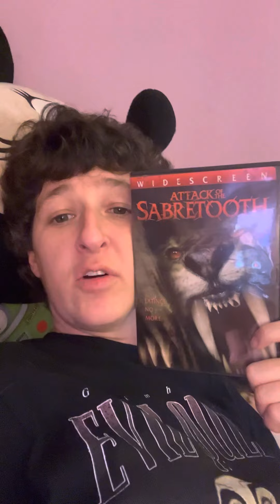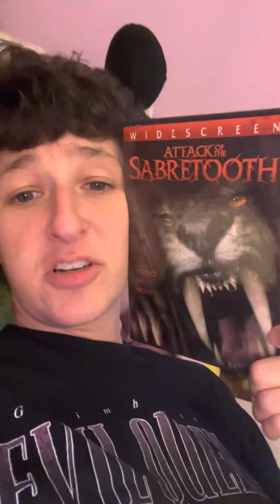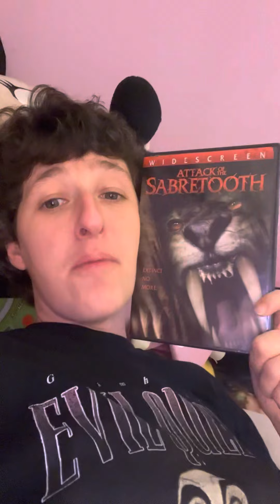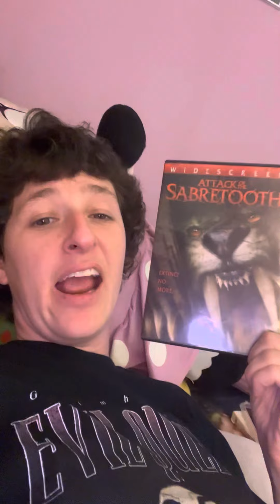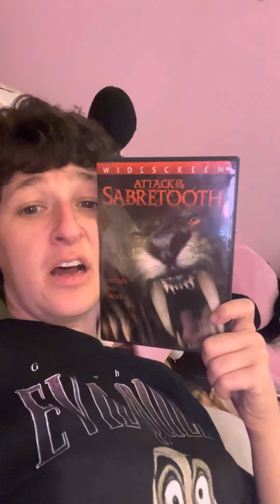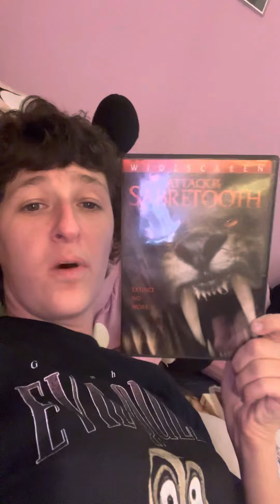ATTACK OF THE SABRETOOTH late SYFY film dvd enjoy 👍👍